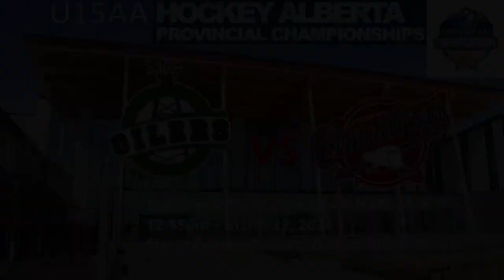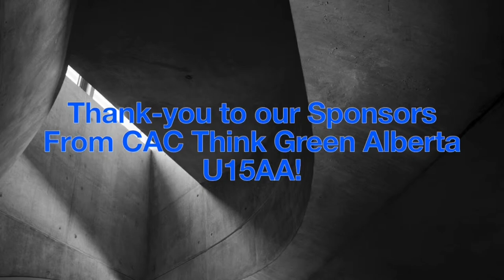U15AA Hockey Alberta Provincials: Okotoks Oilers vs Canadian Athletic Club - March 22, 2024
U15AA Hockey Alberta Provincial Championships
 Okotoks Oilers vs Canadian Athletic Club
The Meadows Community Recreation Centre
12:45pm March 22, 2024

A rare meeting between these 2 teams in what will be the 2nd game of the tournament for each team.